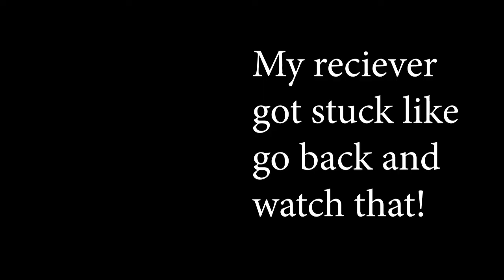5. CARDINALS VS 28. FALCONS - Round of 32 - Madden 22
The red bird rivalry! Last time they played in my Madden 19 bracket, Cardinals won handily 35-10. Will history repeat itself or is Atlanta ready to spoil their party